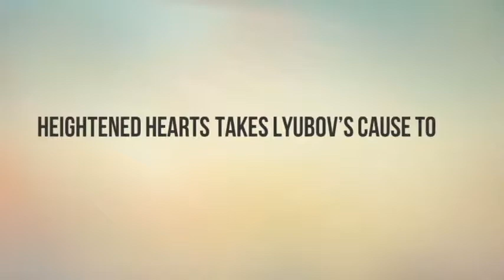Heightened Hearts Charity Events with Founder Lyubov Smirnova (Interview)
You are truly an inspiration, Lyubov!